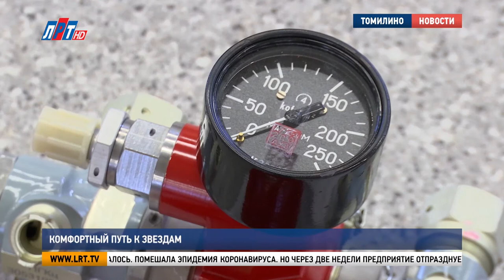Комфортный путь к звездам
Глава городского округа Люберцы Владимир Ружицкий посетил научно-производственное предприятие «Звезда». Там создают оборудование, необходимое в работе летчиков и космонавтов. Во время пандемии коронавируса завод не останавливал свою деятельность, но часть сотрудников была переведена на удаленный режим.

Здесь создается все, чтобы любые полеты и, даже, космические проходили комфортно и безопасно. «Звезда» - лидер в области производства индивидуальных систем жизнеобеспечения лётчиков и космонавтов. Предприятие выпускает средства, которые спасают жизни при авиационных авариях. Благодаря разработкам компании самолеты могут заправляться топливом прямо во время полета.

Сергей Поздняков, генеральный директор НПП «Звезда»:
"Летит большой самолет, за ним маленький, из шланга заправляется. Вот эти агрегаты, очень нужные стране, сейчас мы делаем тоже. Сейчас мы пытаемся работать больше по гражданской тематике, но, пока это только задел. Объем военной техники уменьшается, и, как президент сказал, надо переходить на гражданские рейсы, это не просто, но эту работу мы тоже начнем".

Главная ценность предприятия – это его сотрудники. В настоящее время здесь работает более полутора тысяч человек. Около тысячи из них – жители городского округа Люберцы. За несколько десятков лет «Звезда» вырастила несколько трудовых династий.

Владимир Ружицкий, глава г.о. Люберцы:
"Я здесь достаточно часто бываю, когда посещаешь такие предприятия, то есть гордость за нашу промышленность, за наш инженерно-технический состав, за наших ученых, потому что они находятся на острие научно-технического прогресса, это факт".

12 апреля и 2 октября – две значимые даты для люберецкой «Звезды». Отметить День космонавтики в этом году не удалось. Помешала эпидемия коронавируса. Но через две недели предприятие отпразднует свой 68-ой день рождения.